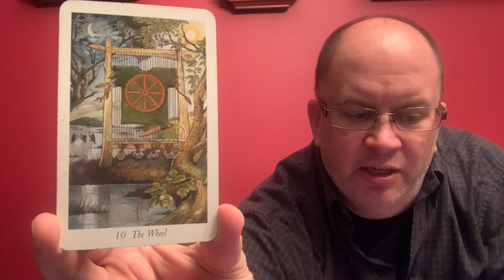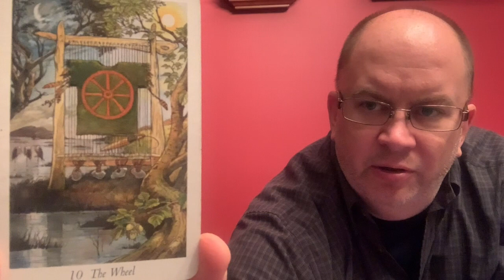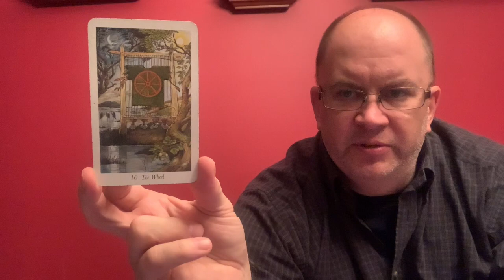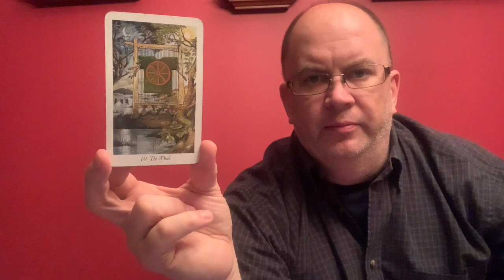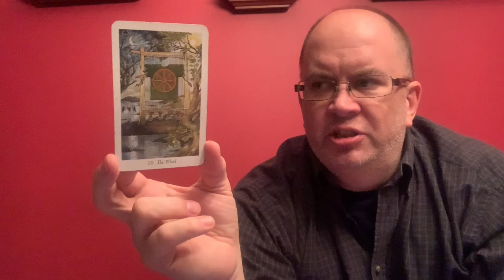The Spirit's Path Tarot Card of the Day The Wheel